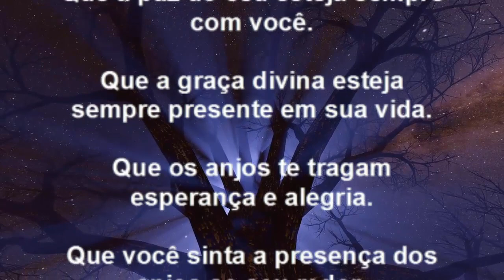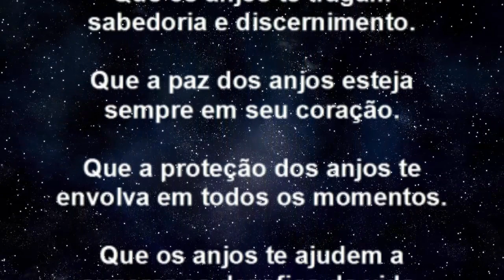30 Mensagens Angélicas de Deus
30 Mensagens Angélicas de Deus

Que a luz divina ilumine seu caminho.

Que os anjos te guiem e protejam sempre.

Que a paz do céu esteja sempre com você.

Que a graça divina esteja sempre presente em sua vida.

Que os anjos te tragam esperança e alegria.

Que você sinta a presença dos anjos ao seu redor.

Que os anjos te ajudem a encontrar a felicidade.

Que a harmonia divina esteja sempre presente em sua vida.

Que os anjos te tragam força e coragem.

Que a luz dos anjos te envolva e te proteja.

Que a proteção dos anjos esteja sempre contigo.

Que os anjos te guiem pelo caminho da paz.

Que a bênção dos anjos esteja sempre presente em sua vida.

Que os anjos te tragam amor e compaixão.

Que a graça dos anjos esteja sempre contigo.

Que os anjos te tragam sabedoria e discernimento.

Que a paz dos anjos esteja sempre em seu coração.

Que a proteção dos anjos te envolva em todos os momentos.

Que os anjos te ajudem a superar os desafios da vida.

Que a luz divina te acompanhe em cada passo.

Que os anjos te tragam a cura e a serenidade.

Que a graça dos anjos te fortaleça e te guie.

Que a proteção dos anjos te mantenha seguro e em paz.

Que os anjos te ajudem a encontrar a felicidade verdadeira.

Que a luz dos anjos ilumine sua mente e seu coração.

Que a sabedoria divina esteja sempre ao seu alcance.

Que os anjos te tragam alegria e gratidão.

Que a paz dos anjos te envolva como um abraço amoroso.

Que a proteção dos anjos te guie pelos caminhos da vida.

Que os anjos te abençoem com amor e prosperidade.